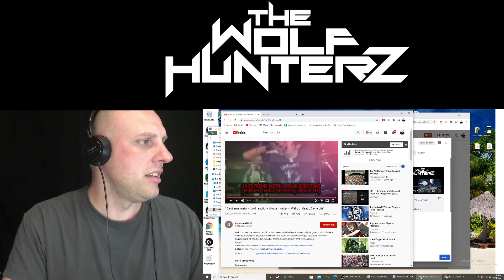10 extreme Metal Moshpit | The Wolf HunterZ Reactions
Lamb of God, Callejon, Slipknot, Avenged Sevenfold, Killswitch Engage, Exodus, Cannibal Corpse, Dagoba, Heaven Shall Burn moshpits!